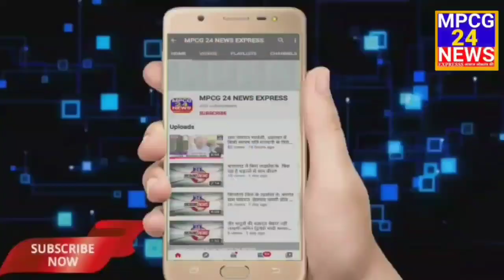बैतूल नगर में निकली गुरु साहब बाबा कि नगर ध्वज निशान यात्रा ।।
*गुरु साहब बाबा कि नगर में निकली ध्वज निशान यात्रा*

*बैतूल से जिला ब्यूरो संतोष प्रजापति की रिपोर्ट ।।*